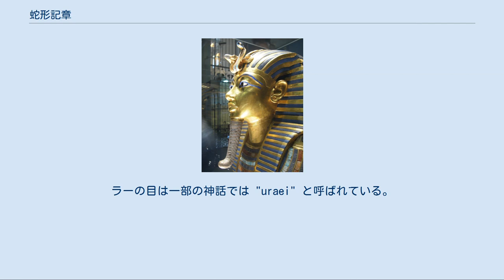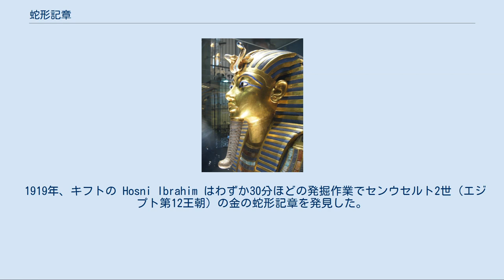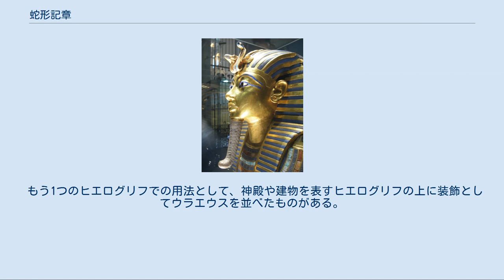蛇形記章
エジプト第18王朝ツタンカーメンのミイラのマスク。
ウアジェトを表すコブラとネクベトを表す白いハゲワシから成る蛇形記章が額にあり、上下エジプトの統一を表している。
 蛇形記章またはウラエウス（古代ギリシア語: οὐραῖος、uraeus）とは、エジプトに棲息するアスプコブラが鎌首を持ち上げた様子を様式化したもので、古代エジプトの主権、王権、神性の象徴である。
エジプト語の jʿr.t (iaret)、すなわち「立ち上がったコブラ」が語源である。
 蛇形記章は女神ウアジェトの象徴である。
ウアジェトはエジプト神話の中でも最古の神の1つで、コブラとして描かれることが多い。
その信仰の中心地はかつてペル・ウアジェト (Per-Wadjet) と呼ばれていたが、後にギリシア人がブトと呼んだ。
ナイル川デルタ地帯の守護神とされ、さらに下エジプト全域の守護神とされた。
そのためファラオが頭部に蛇形記章をつけるようになった。
当初はウアジェトの神像を頭につけたり、頭を取り巻く冠を被ったりしていたが、その後も常に冠の装飾の一部として残った。
これはウアジェトの庇護と領土の支配権を表していた。
蛇形記章をつけていることはファラオであることと同義であり、蛇形記章が支配者であることの合法性を示している。
紀元前3千年紀のエジプト古王国時代から既にこの伝統が存在した証拠が見つかっている。
ウアジェトと関連の深い女神やウアジェトの特定の面を表した女神も、蛇形記章を身につけた姿で描かれている。
 エジプト全土統一に際して、上エジプトの守護神で白いハゲワシの姿で描かれるネクベトもウアジェトを表す蛇形記章と共にファラオの王冠に追加されるようになり、ファラオが上下エジプトの支配者であることを表した。
それぞれの信仰が深かったため、それらを習合することができなかった。
そのためこの2柱の女神を「2人の貴婦人 (The Two Ladies)」と呼び、統一エジプトの共同守護神とした。
 後にファラオが太陽神ラーと同一視されると、蛇形記章から女神の炎の眼による火が飛び出して敵からファラオを守ると信じられるようになった。
ラーの目は一部の神話では "uraei" と呼ばれている。
ウアジェトはこのような信仰のずっと以前から存在しており、この目も元々はコブラとしてのウアジェトの目だった。
その後、月の目、ハトホルの目、ホルスの目、ラーの目と時代によって様々に呼称されている。
 ホルスやセトも王権の象徴として蛇形記章を身につけた姿で描かれた。
後のラーについての神話では、蛇形記章は塵とラーのつばから女神イシスが作ったものとされた。
この場合の神話は、蛇形記章をイシスがオシリスにエジプトの王位を与えた印とされた。
このイシスはウアジェトと結び付けられ、ウアジェトのある側面を表していると見られる。
 1919年、キフトの Hosni Ibrahim はわずか30分ほどの発掘作業でセンウセルト2世（エジプト第12王朝）の金の蛇形記章を発見した。
サッカラのエル・ラフンのピラミッドの石室を完全に掘り出すことが決められた。
墓室の南にあった岩に穿たれた捧げ物用の部屋から開始し、6インチの厚さに積もった瓦礫の中から金の蛇形記章が見つかった。
 1922年にツタンカーメンの墓が見つかるまで、この金の蛇形記章は埋葬されたファラオが装身具として身につけていた唯一の証拠であり、それまで蛇形記章は次代のファラオに継承されたものと考えられていた。
 この蛇形記章は長さ6.7cmの金の塊であり、黒い目は花崗岩で、蛇の青い頭はラピスラズリ、広がったコブラの鎌首にはカーネリアンが象嵌され、他にトルコ石が象嵌されている。
ファラオの王冠に取り付けるため、コブラの尾部にあたる後ろの方に紐を通す2つの穴がある。
 蛇形記章は、ファラオ以外でも宝飾品あるいはお守りとして使われた。
例えば、エジプト第22王朝を創始したシェションク1世に仕えた神官 Djedptahiufankh のミイラの副葬品に蛇形記章があった。
 ウラエウスはヒエログリフとしての用途も重要である。
 最も単純なヒエログリフはコブラ（ウラエウス）だが、ここから派生して女神、女性神官、女神メンヒト、およびその神殿、女神イシス、そして最後に「女神: 神（旗）の根元にいるコブラ（ウラエウス）」といったヒエログリフがある。
 ロゼッタ・ストーンにはこの最後の例の複数形「3 × ネチェル（神旗）とそれぞれの根元のコブラ」が記されている。